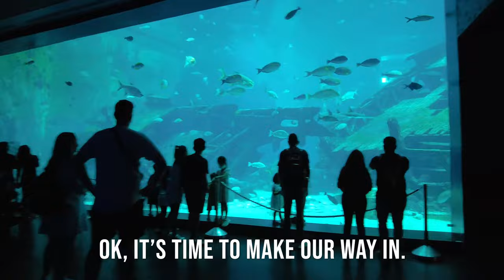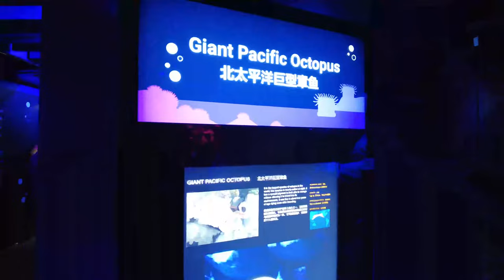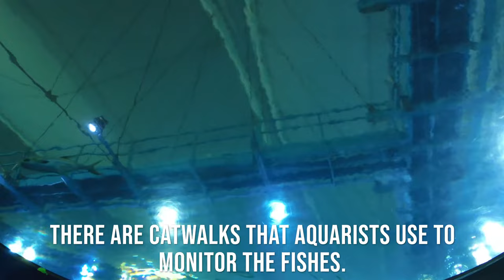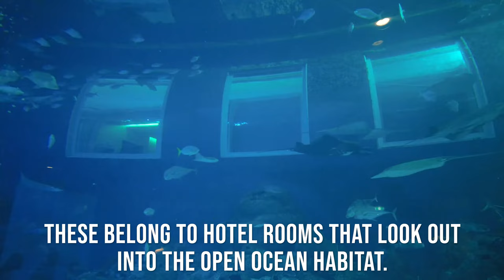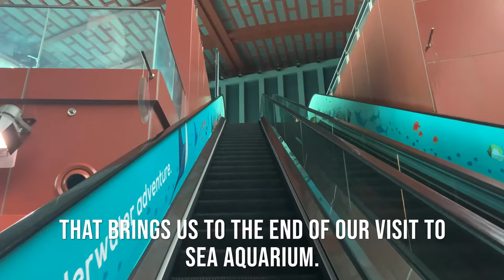SEA Aquarium 2022 Tour, Resorts World Sentosa – What to See & Expect || Walking Singapore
We take a walk through SEA Aquarium at Resorts World Sentosa to enjoy and admire the various exhibits, tanks and fishes found there.

Our tour around SEA Aquarium at Resorts World Sentosa, Singapore, takes us to the various themed zones. We start off at the Shipwrecked! zone before learning about marine life at the School of Fish zone. As we go further into SEA Aquarium, we head deeper and deeper into the ocean. We encounter deep sea creatures and stunning sea jellies before arriving at the breathtaking Open Ocean Habitat.

We also learn about different animal adaptations and pay a visit to "Underwater Cities" in this S.E.A. Aquarium tour.

SEA Aquarium // Resorts World Sentosa // Open Ocean Habitat // Fish // Octopus // Fishes // Coral // Sponge // Elephant Fish // Squirrelfish // Sharks